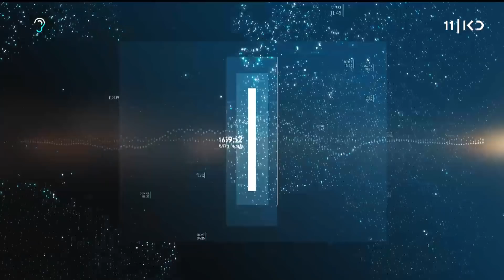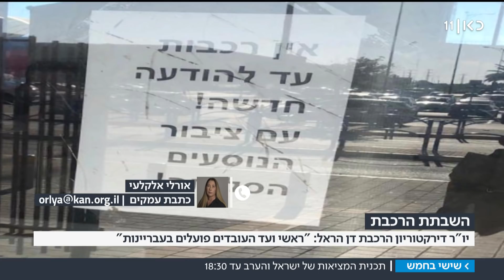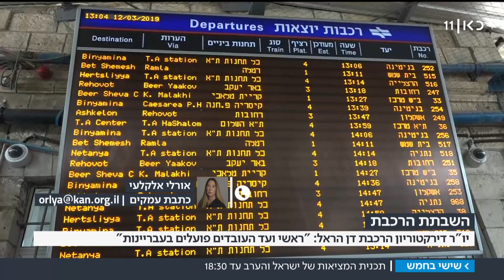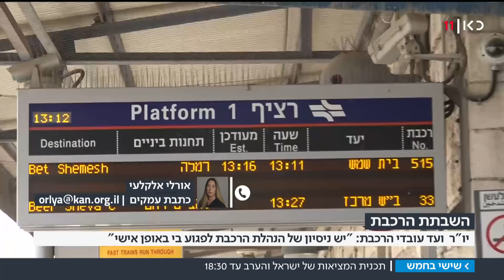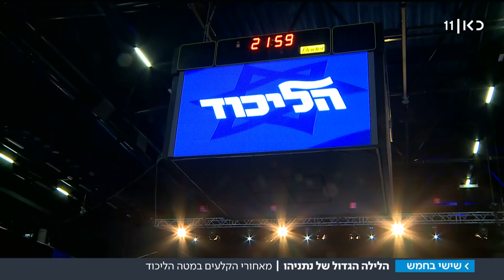שישי בחמש | 12.04.19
כאן חדשות | מגזין אקטואליה שבועי בהנחיית אורי לוי ושרון וכסלר. מבזקי חדשות, ראיונות לסיכום השבוע ומבט לאירועי השבוע הבא